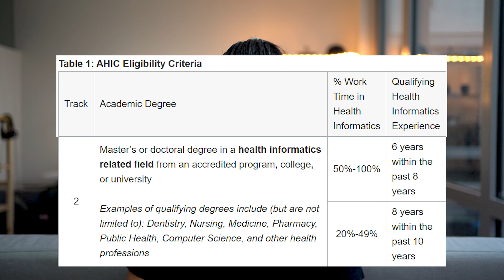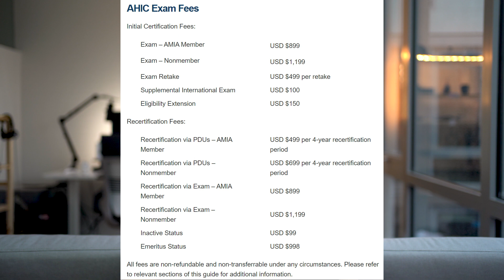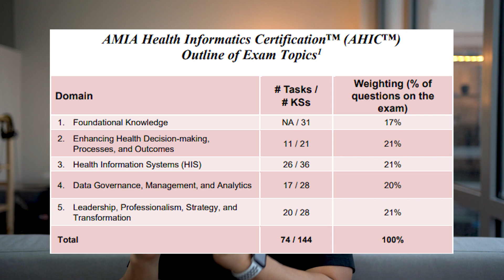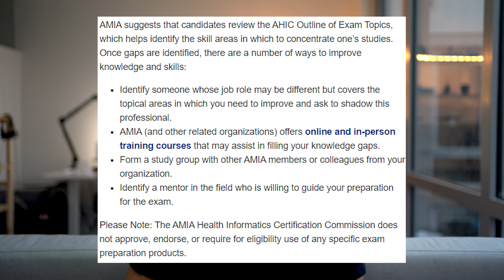Finally Released! The AMIA Health Informatics Certification (AHIC)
The American Medical Informatics Association (AMIA) has formally announced the AMIA Health Informatics Certification (AHIC) eligibility criteria, examination specifications, and other program details.

Sony a7iii
Sony 35mm f1.8
Peak Design Travel Tripod
Rode NTG3
Manfrotto 420B - 3 Section Boom Stand
Zoom H6 Recorder

//My Current Camera Setups
My Favorite Wedding & Documentary Lens (Sony 24-70 f2.8)
My Favorite Landscape Lens (Sony 16-35 f2.8)
My Current Portrait Lens (Sony 85 f1.8)